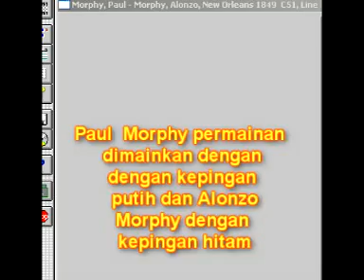Permainan catur Paulus Morphy, menjelaskan dalam bahasa Melayu.mpg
Penjelasan bagaimana untuk bermain catur Paul Morphy